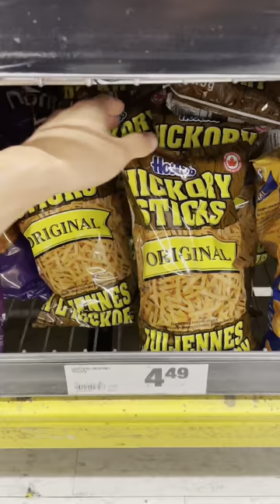Have you guys heard of these snacks from Canada?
Love all things food. These are some of my favourites foods from Canada you guys need to try! Follow along for more cooking, mukbangs, and travel content!